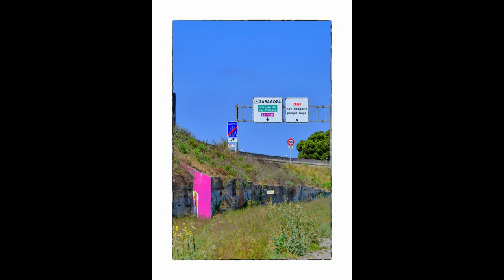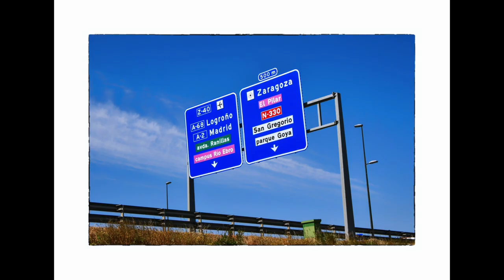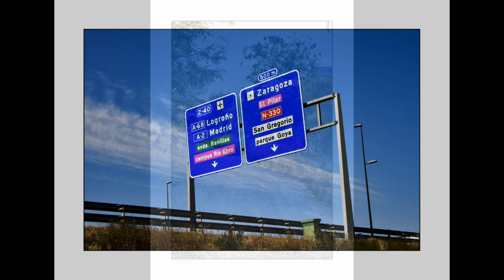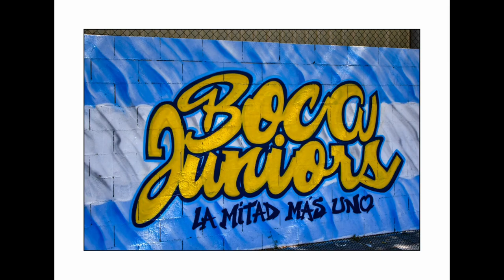DE LAS AFUERAS A LO PRÓXIMO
Fotografía y deriva urbana